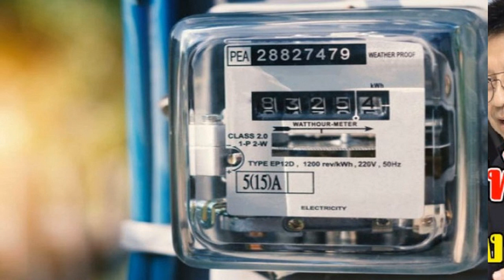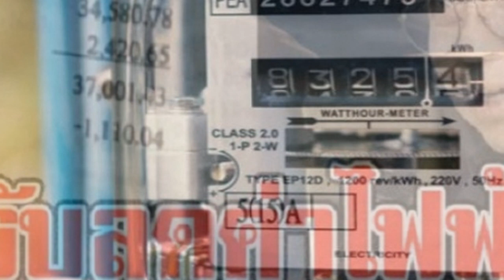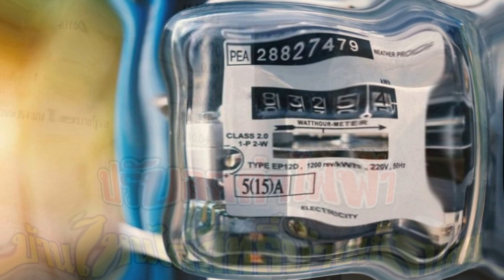แฟนคลับแห่ส่องเลขทะเบียนรถป้ายแดง น้าแต สำหรับงานที่เข้ามาตอนนี้มีอยู่ประมาณ 10 งาน ได้แก่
แฟนคลับแห่ส่องเลขทะเบียนรถป้ายแดง น้าแต สำหรับงานที่เข้ามาตอนนี้มีอยู่ประมาณ 10 งาน ได้แก่ 1.งานรีวิวคอนโดฯ หรูริมแม่น้ำเจ้าพระยา หลักล้าน

2.งานรีวิวและพรีเซนเตอร์คลินิกฟัน 3 แสนบาท

3.งานรีวิวและพรีเซนเตอร์ของท่อน้ำเกษตร 5 แสนบาท

4.งานรีวิวและพรีเซนเตอร์สมุนไพรเสริมความงาม 1 ล้านบาท (ลุงพล-ป้าแต๋น)

5.ร่วมแสดงมิวสิควีดีโอเพลงคนเดียวในดวงใจ ของธันวา ราศีธนู 20,000 บาท (ลุงพล-ป้าแต๋น)

6.ร่วมถ่ายพรีเวดดิ้ง 20,000 บาท (ลุงพล -ป้าแต๋น)

7.รีสิวสินค้า ผลิตภัณฑ์อาหารเสริม -หมูแดดเดียว-น้ำส้ม-ปลาอินทรีย์ รวมๆ 500,000 บาท